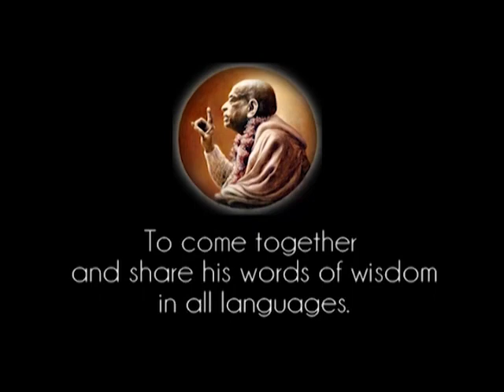Prabhupada 0871 - The Kings were Governed by First-class Brahmanas, Sages